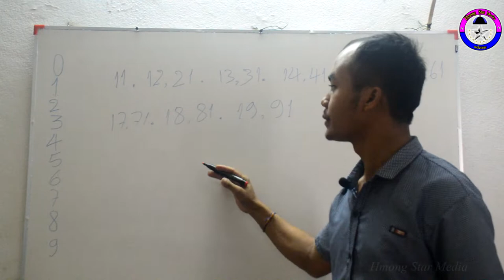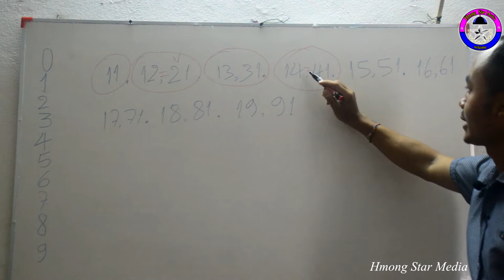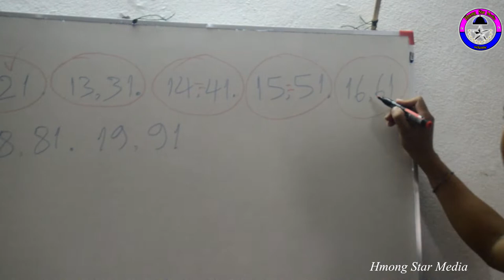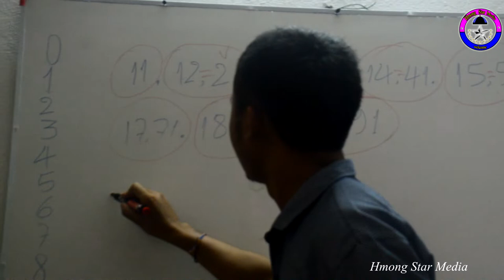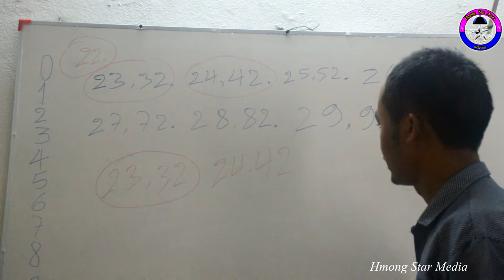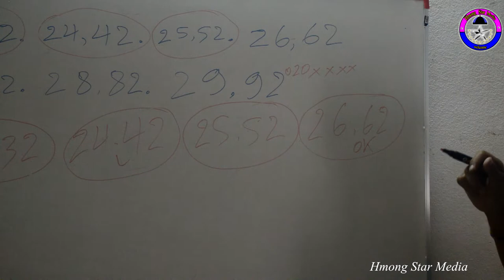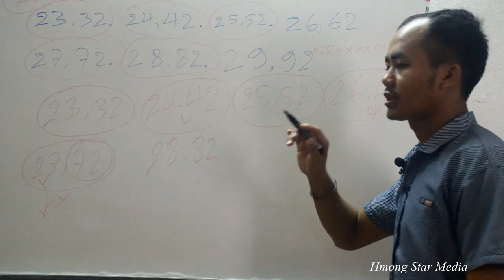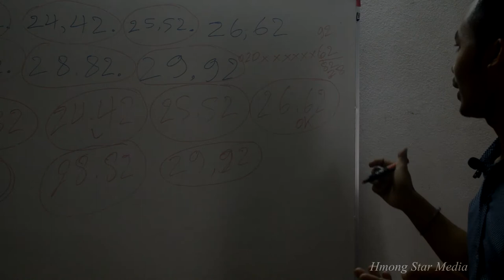Qhia xaiv looj mem siv zauv xov tooj kom hauv nraug yu txoj hmoo 2019 Esp: 2